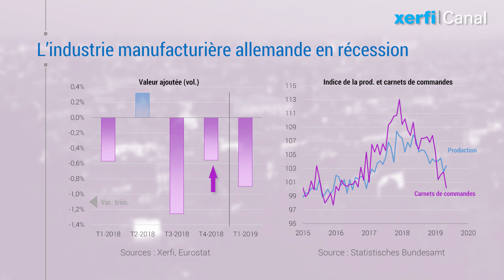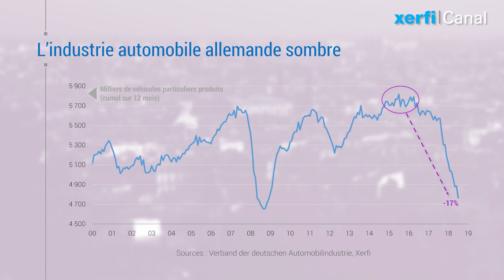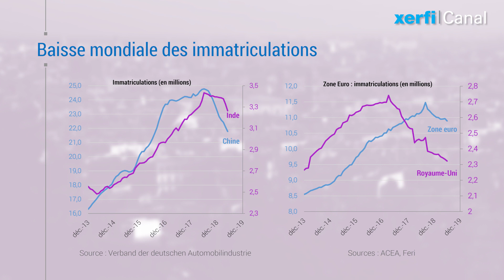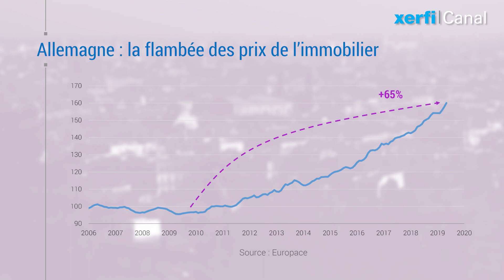L'Allemagne au bord de la récession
[Xerfi Allemagne] Allemagne et Récession, ces deux mots ne semblent pas coller. Pourtant, après l’avoir évitée d’un cheveu en 2018, la question se pose à nouveau pour l’économie allemande. Il faut se rendre à l’évidence, l'Allemagne n’est pas bloquée par une simple panne conjoncturelle, mais souffre aujourd'hui de ce qui faisait sa force hier...